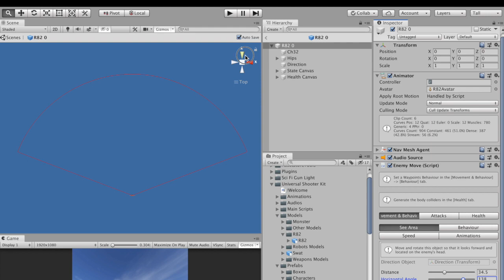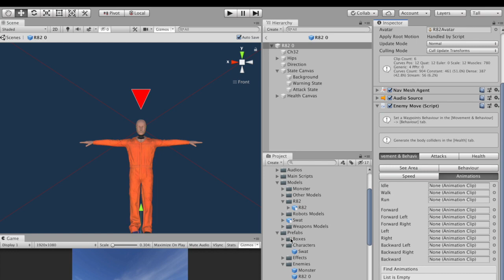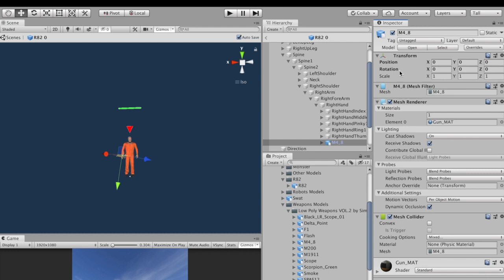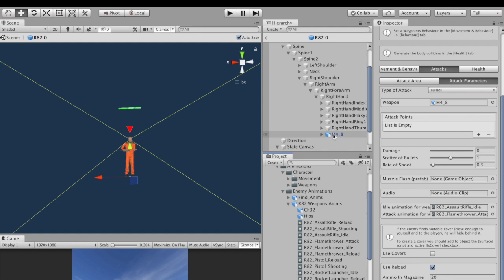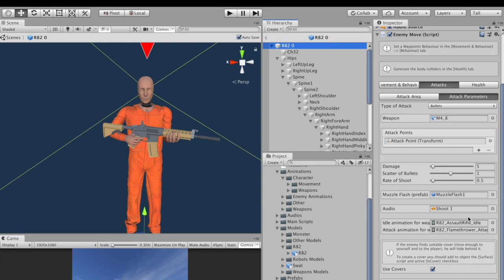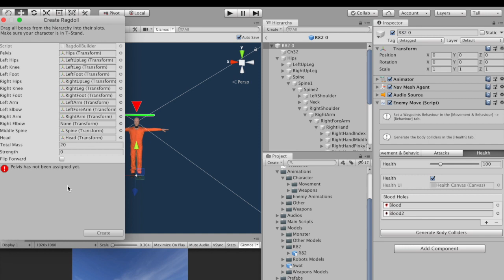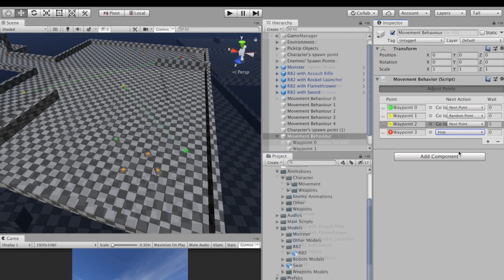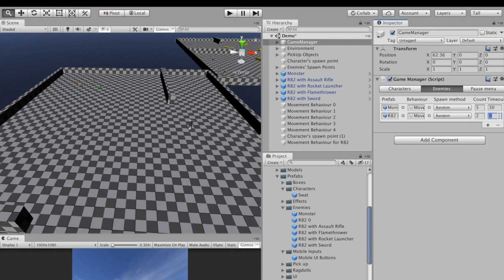(v.1.6.5) USK Tutorial - Create and adjust an enemy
Please note: this video tutorial is for the previous 1.6.5 version of USK, some elements may differ from the current version 1.7. New video tutorials are already in production, but for now, it's better to use the documentation

Since version 1.6.4 you no longer need to create colliders manually (6:34), they are generated automatically.